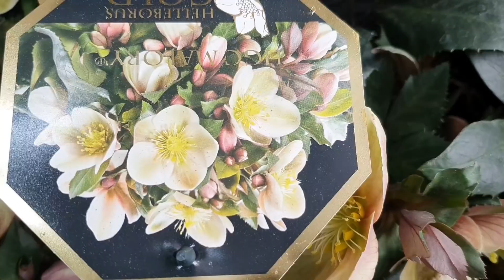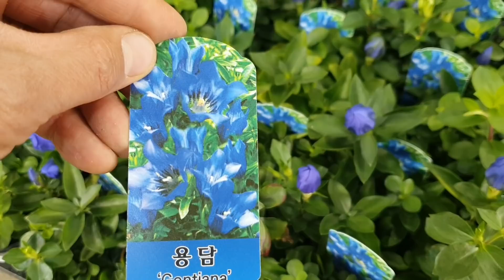[양재꽃시장] 식물튜브 경매물건 입고 브이로그.. 양재꽃시장 식물튜브 plant tube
크리스마스 로즈,  호주매화,  고사리 (아지리) ,아이비 제라늄,
페라고늄,  씨크라멘, 콩고 버킨, 용담, 미니장미   등등   구경하고 가세요~~

다량구매시 차량 택배만 가능합니다.

주소는 서울 서초구 양재동 232번지 양재꽃시장  이고요.